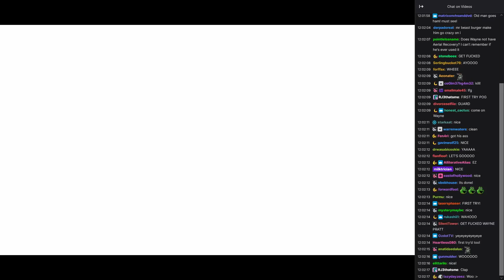Wayneradiotv - KH2 Secret Final Boss (with chat)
(boss starts at 1:45)
kind of a bs fight if you only get to fight him once tbh